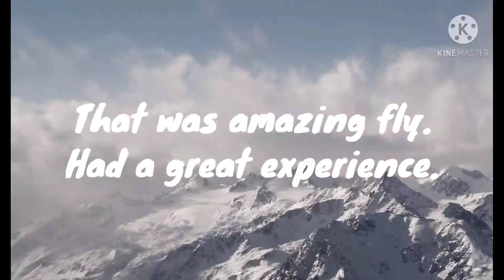Paragliding in Kullu experience - Feb-2021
My experience in paragliding in Kullu Manali in Feb,2021.

Kullu and saling valley are good places to do paragliding in Himachal Pradesh.